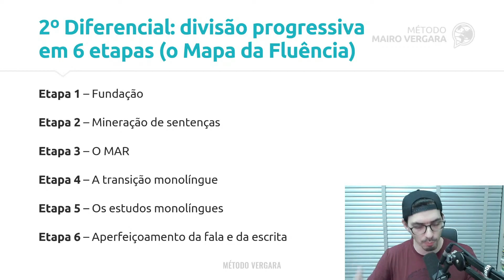pare de usar o português